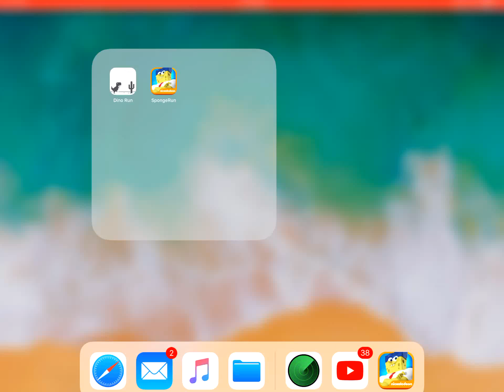Sponge Run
This is sponge run do you remember this game?